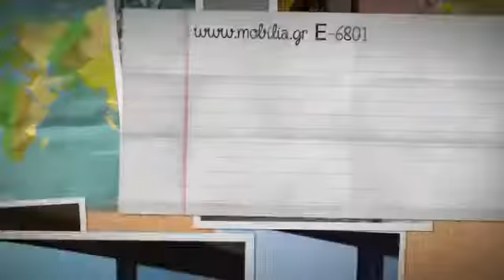Maison a vendre Egine house for sale Aegina Ε-6801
Mobilia Real Estate